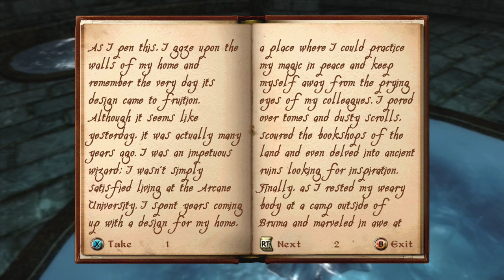Let's Play The Elder Scrolls IV Oblivion Part 4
After nearly getting smashed to bits in a long-long Ayleid tomb we head into the icy wastes of the Jerall mountains and finally reach our new home.